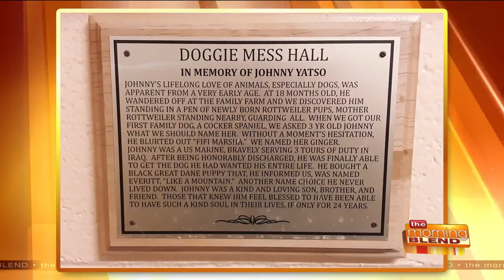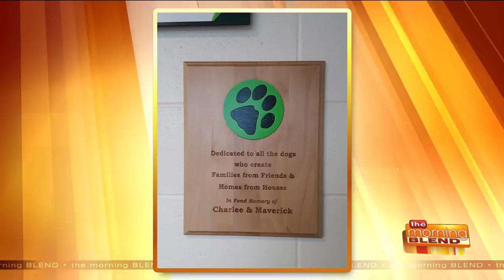Show Your Love of Animals Through Legacy Giving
Animal lovers show their support for animals in need in a variety of ways. If animal welfare is your legacy, you can make a lasting impact on the programs and services HAWS provides to our community with a Legacy Gift. Joining us to discuss the different ways to give and support their mission is Lynn Olenik, HAWS Executive Director.  Click here for helpful hints on setting up a planned gift for HAWS. And to support the HAWS Cause, you can join their Companion Circle!